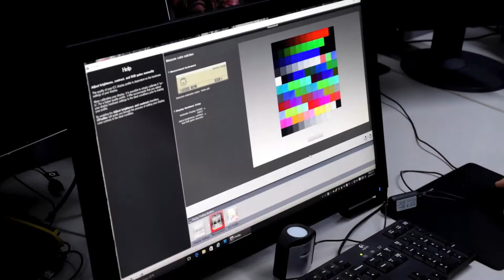CG318 - 4K HDR 시연 동영상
EIZO CG318 4K HDR 업그레이드를 통한 결과 테스트 동영상입니다.